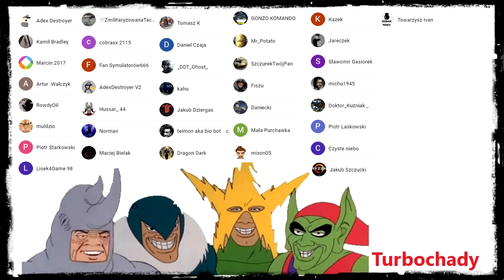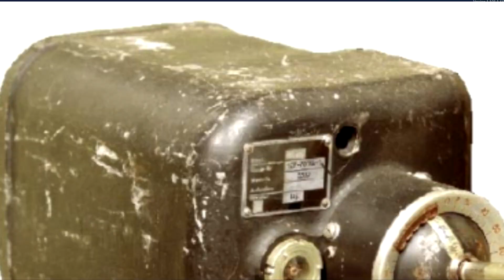Drugowojenna Zdalnie Sterowana Niemiecka Bomba - Fritz X